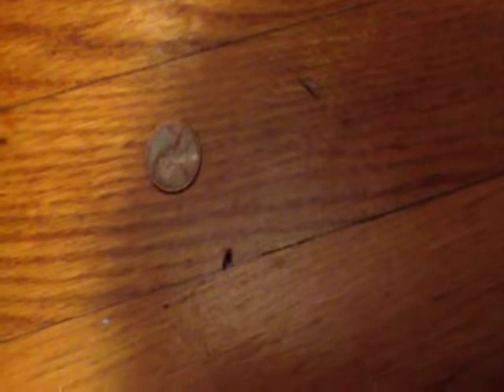A vlog with out a intro that's just dumb but still watch it it's cool 👍🏻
A vlog with no intro